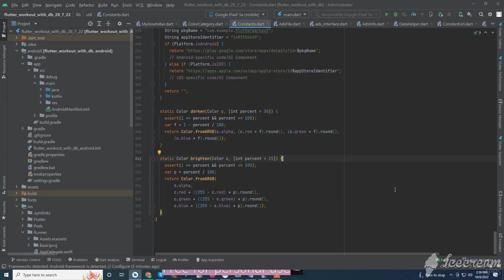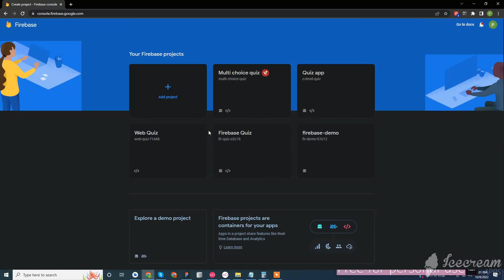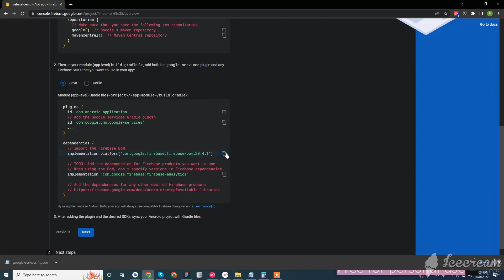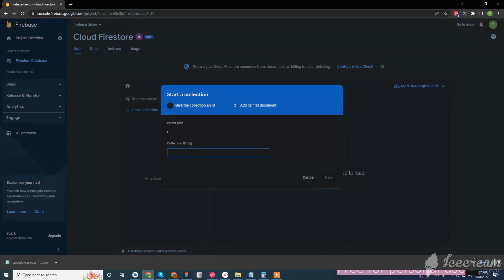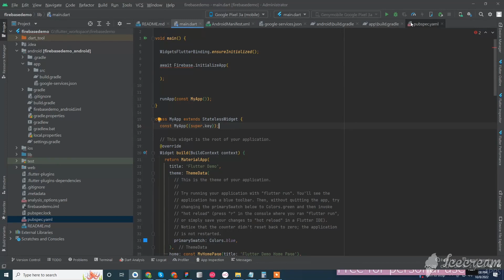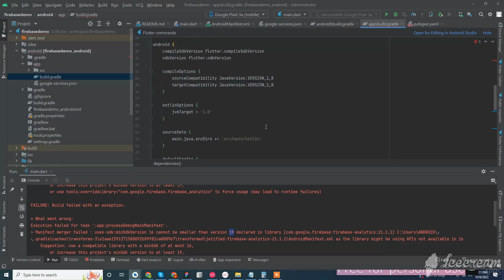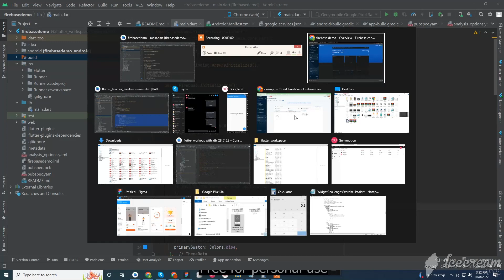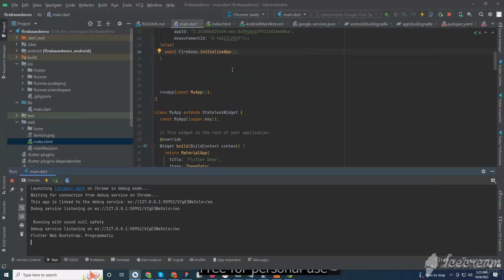Quizlet app firebase admin panel installation